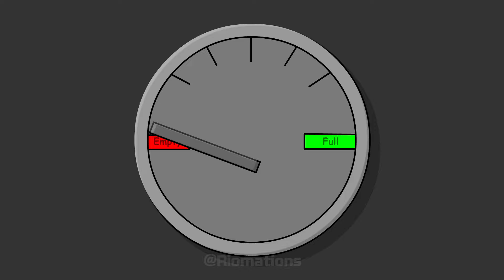BFDI:Gegagedigedagedago | Season 1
SOCIALS

TAGS

bfdi, bfdia, idfb, bfb, tpot, object, object shows